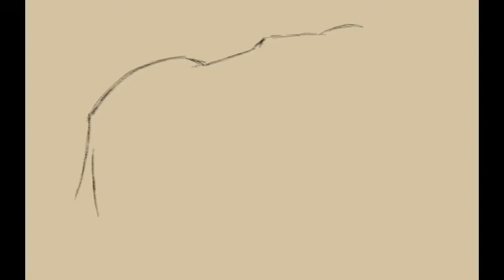Elaphant Sunset - digital painting time lapse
I dedicate this painting to the African flora and fauna.

A lot of species are extinct because of poaching, habitat loss and over-hunting.

I painted this picture in Autodesk Scetchbook on a Samsung Galaxy Tab S4.

The music is YouTube CC music.